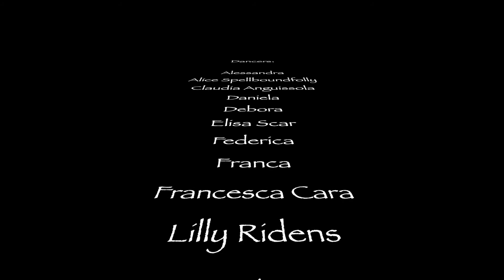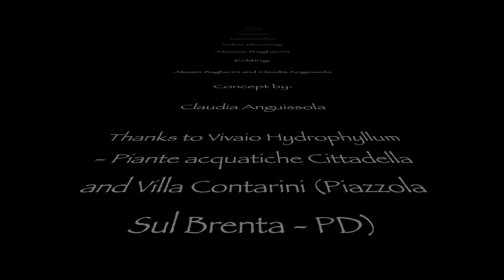Ninfee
A Tribal Fusion project inspired by Nature Art and Dance

Dancers:

Alessandra
Alice Spellboundfolly
Claudia Anguissola
Daniela
Debora
Elisa Scar
Federica
Franca
Francesca Cara
Lilly Ridens
Luisa
Marta
Nicky Scotti
Silvia
Sofia
Stefania
Valentina
Valery
Viviana

Mauro Gatto, Bahia' Sand

Video Shooting:

Alessio Bagherini

Editing:

Alessio Bagherini and Claudia Anguissola

Concept by:

Claudia Anguissola

Thanks to Vivaio Hydrophyllum - Piante acquatiche Cittadella and Villa Contarini (Piazzola Sul Brenta - PD)